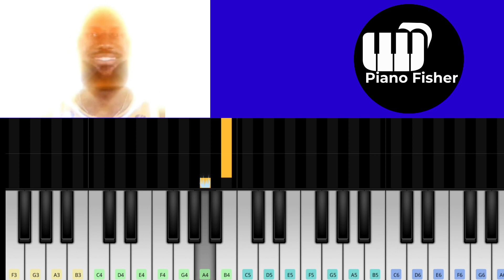You Are My Sunshine LeBron James Meme – Easy Piano Tutorial + Notes